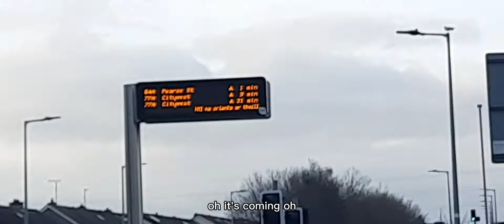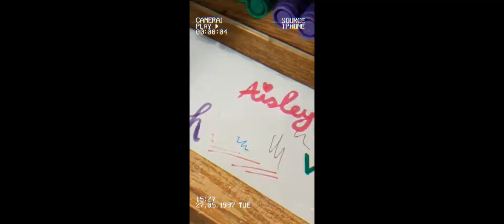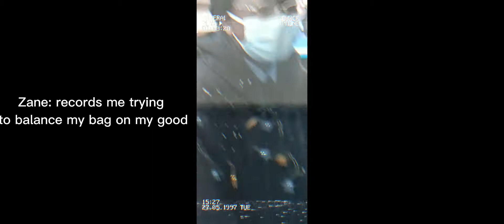a trip to town ~|skwl chronicles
a few days till Christmas in 2021 lol
had this edited a few weeks later
I just didn't have a thumbnail and I wasn't bothered smh